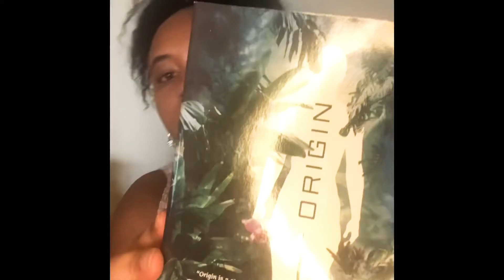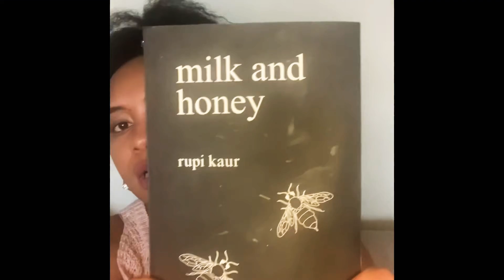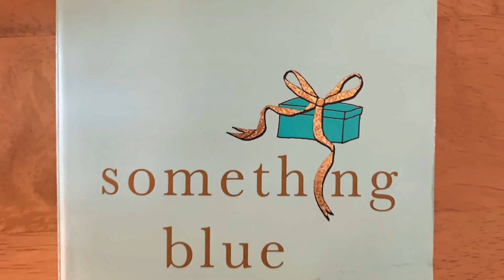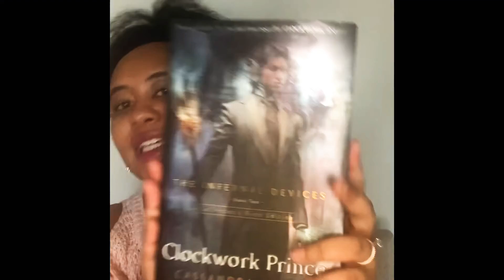My Favorite Books Of All Time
In this video I talk about my favorite books of all time! I love to read so I have read many books and over time I've accrued a lot of favorites, so I wanted to share them with you guys! In this video I show you the book, tell you the author, describe what it's about and why I like it and then I give you my rating of the book. The books I talk about cross all the genres! If you need some ideas on what to read, need a sign to start reading again, or are just curious then this is the video for you!